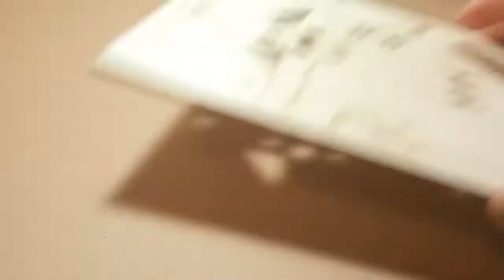Видеогид по сборке модели катапульты Онагр (Армарика)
Одноплечевая торсионная метательная машина была изобретена римлянами и названа "онагр".

Компания армарика воссоздала точную копию катапульты. Её главный элемент — торсионный механизм из скрученной льняной нити. Никаких резинок, всё исторично. С намоткой торсиона придётся немного повозиться, но восторг от того, как мощно работает катапульта, стоит того.